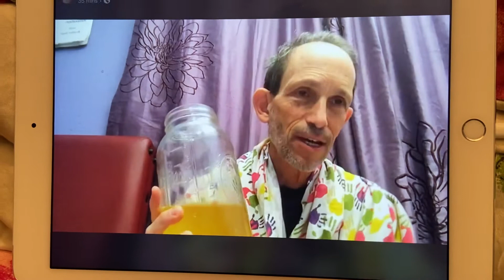Guaranteed peace in the heart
2.9.21 Guaranteed peace when the heart meets itself.